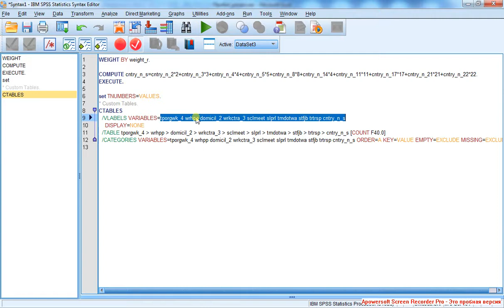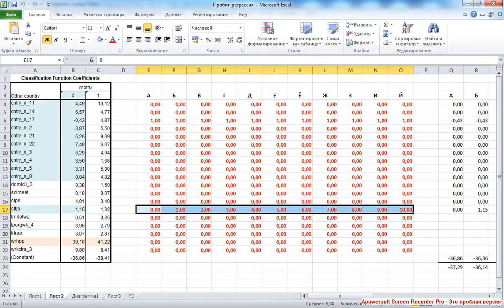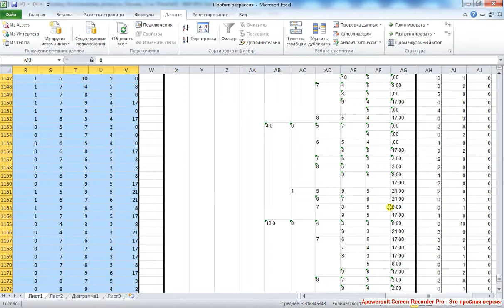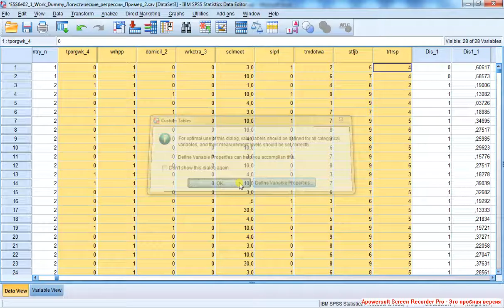Пробит регрессия 6 / Probit regression 6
... перенос данных в Excel, удаление дубликатов, повторный запуск Custom table.